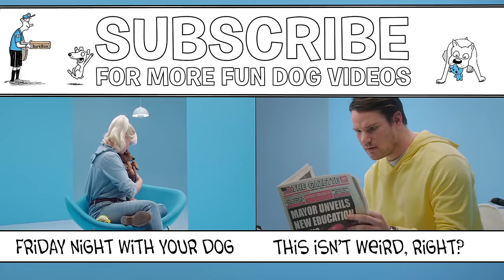When Dog People Play Spin The Bottle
If you have to kiss a stranger, it might as well be a senior pug in a bow tie.